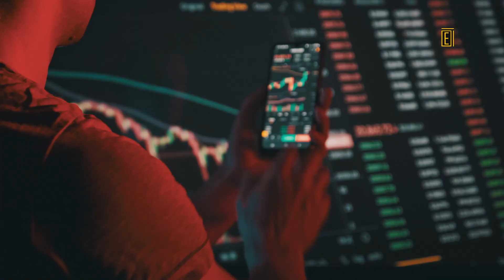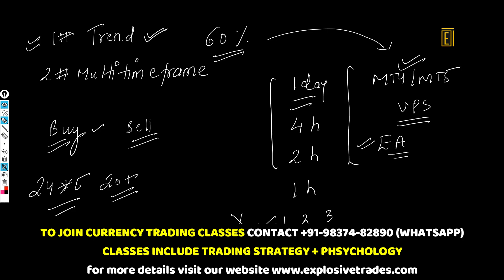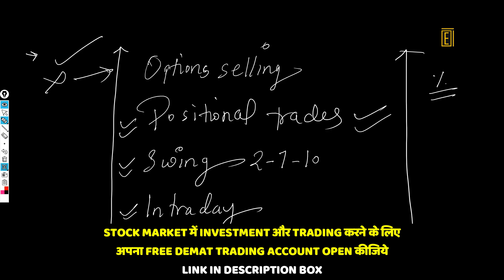swing trading strategy for forex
In this video we’ll walk you through:
👉How to in forex market ?
👉How does target strategy work ?
👉scalping किसको करने चाहिए

Best playlist for you by Explosive Trades

Software's used by us
Video clips used by Envato elements software

TIMESTAMPS
00:00 Intro
6:00 First Topic Covered
8:00 second Topic Covered